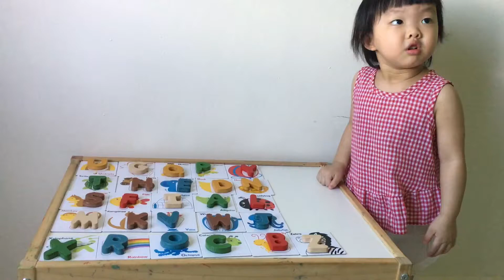【儿童教材】泰国 Plantoys A-Z 英文字母卡 ｜ Plan Toys Alphabet A-Z & Cards ｜ 我是乐乐 I’m LeLe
这Plantoys A-Z 英文字母卡 教材
已购买一段时间
在三月份MCO的时候，
乐乐的耐心只能找到字母M 而已。
几个月后
妈妈没有特地顺着A-Z
就抽到什么字母卡
就让乐乐自己找英文字母对配
现在的乐乐耐心已增加
她可以完成配对26个英文字母和卡 👍🏼
对于一个还没有3岁的小孩子
可以念那么多英文字
妈妈已经是很不错 值得鼓励 👏🏼
0:26 Crocodile VS Alligator
乐乐和爸爸争吵。妈妈不喜欢爸爸没有给孩子表达意见，而一味告诉孩子什么是Alligator。

0:42 鸭同学被点名两次 （鸭表示得点不开心）
1:12 可怜的Octopus 先生被点漏
1:27 经常把松鼠说成刺猬
1:43 教妈妈念如何Squirrel
1:48 第一次念 Subscribed 很可爱

乐妈觉得这套Plantoys A-Z 英文字母卡 很适合低幼孩子，他们可以透过字母和卡的颜色来找对配。

这样缩短他们寻找的范围，然后更加有自信地完成任务。

请记得点击，小叮铃追踪我们的YouTube 频道 🔔